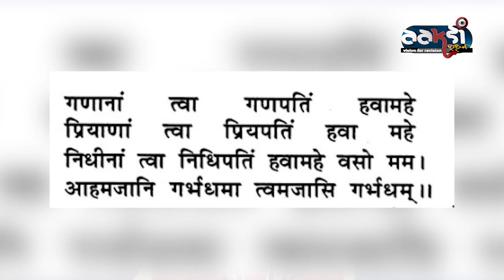ଓଁ ଗଂ ଗଣେଶାୟ ନମଃ || Pujya Pujak Balia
Blessing of Pujya Pujak Balia
Edited by : Sudhansu Sekhar Rout
Concept by : Pyarimohan Routray
Production by AAKSI UTKAL

Watch AAKSI UTKAL for more about lord Jagannatha Tradition & Culture .